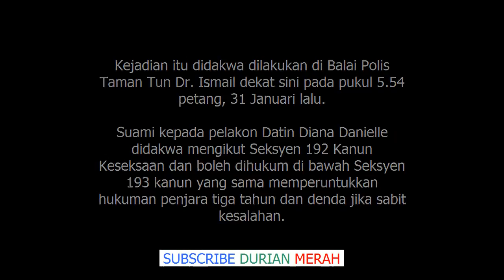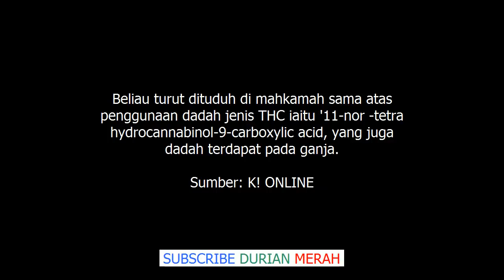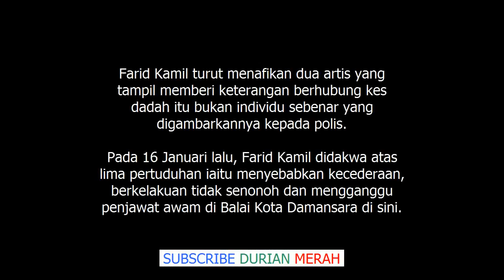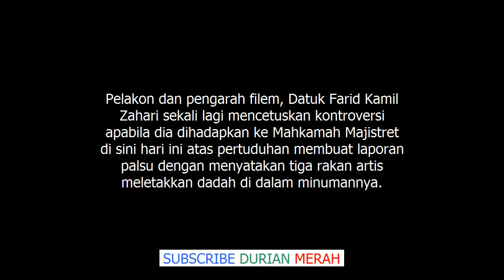Farid Kamil Bebas Dengan Ikat Jamin RM2,500